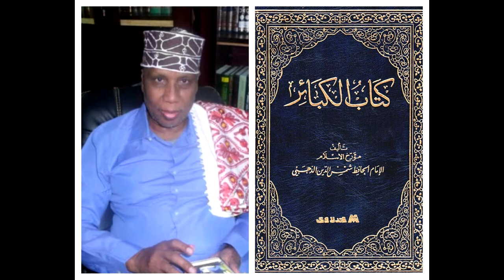Al Kaba'ir | Darsiga 84aad - Isdhigasho ama Iscajabis